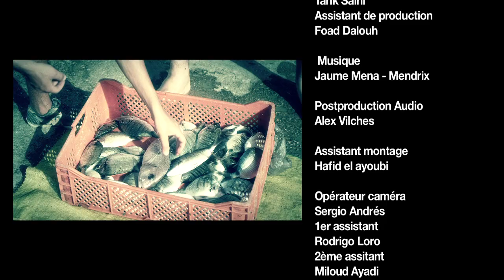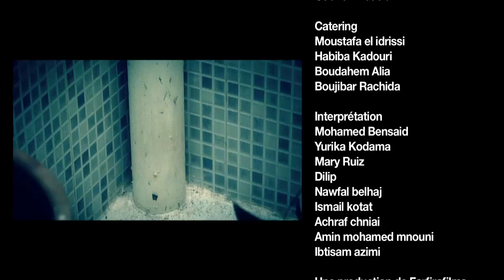TIRER LA CHASSE